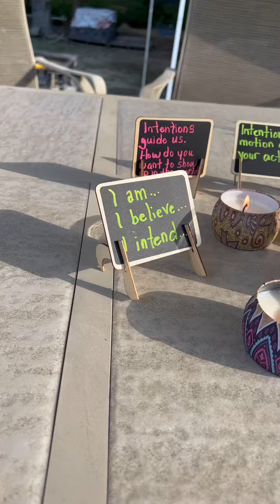Full Moon Bath - July 13, 2022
We will first be letting go of the negative energies. We will each write a personal & private letter to release all that is bottled up inside. This will be followed by a letter burn 🔥 ceremony. A Shamanic practice which emphasize the importance of releasing the old and that which no longer serves us.

Next we will take a full moon 🌑 bath in the lake at sunset to heal and restore balance of the mind, body, and soul.

It’s also a great time for us all to connect with one another in the summer months.